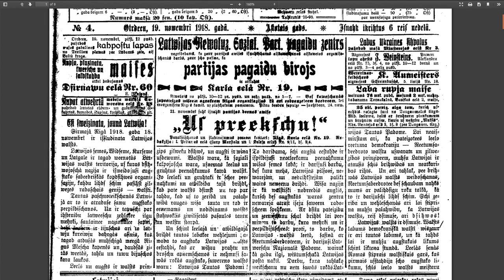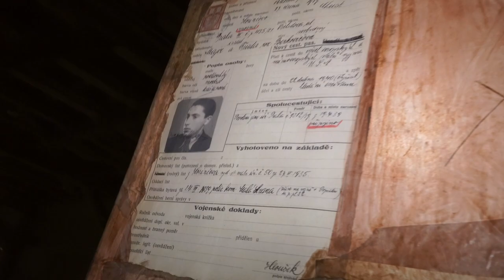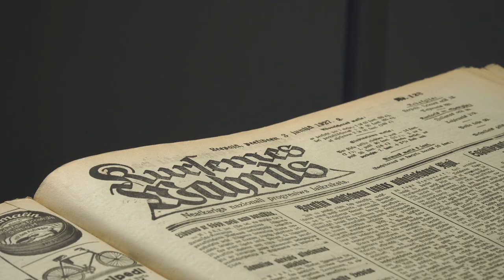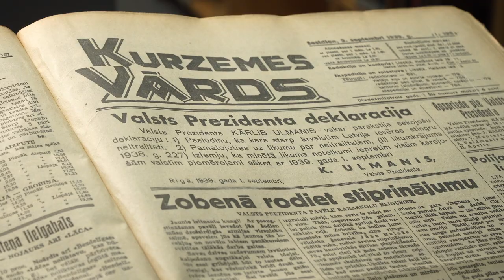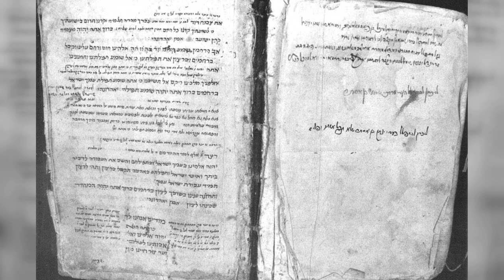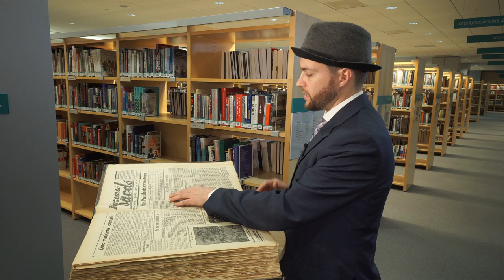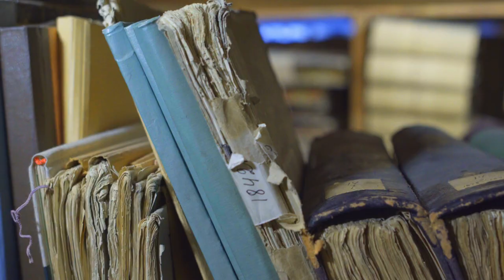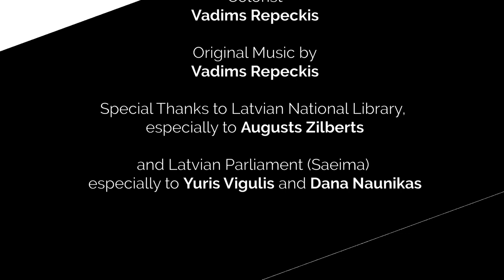A documentary about Rabbi Mordechai Dubin (1889-1956)